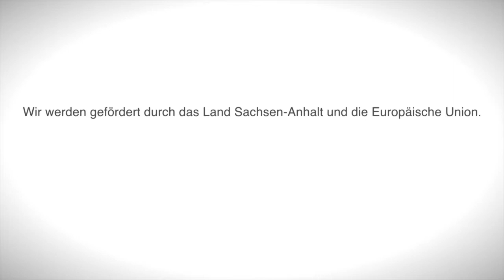Gründen macht Glücklich - Noura Leder, Gründerin Dufte Kumpel